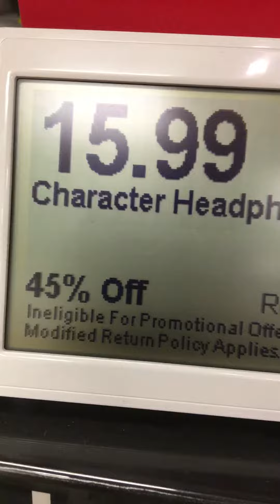Scared by headphones 🎧